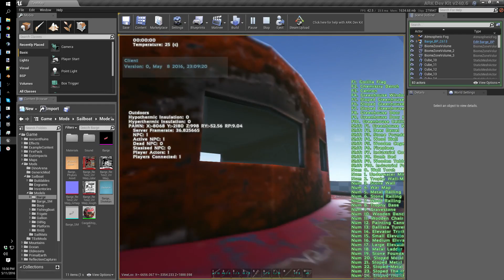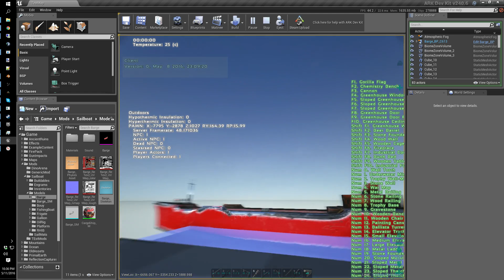Barge Reskin Test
Just testing the reskin and reimport of the skeletal. Some things got a bit odd, but i think its all under control :)